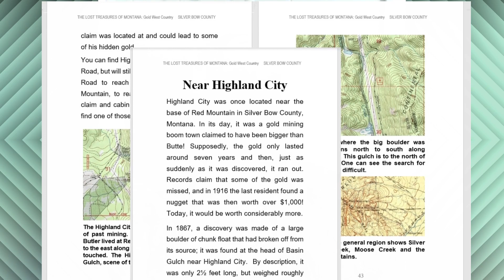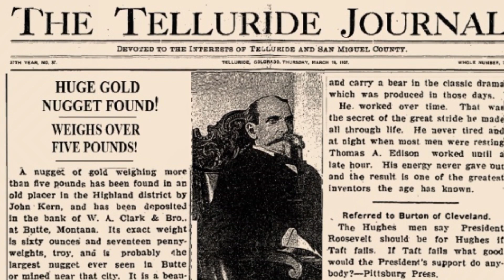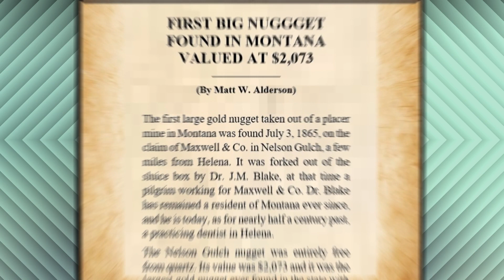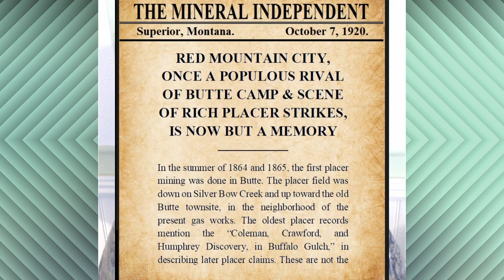Near Highland City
Gold West Country Montana, Highland Mountains, huge boulder of gold.